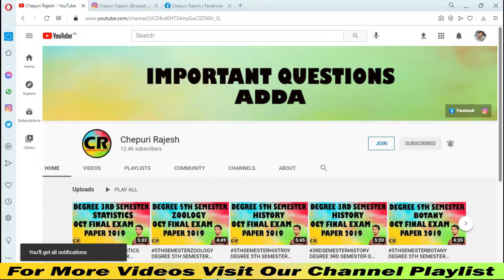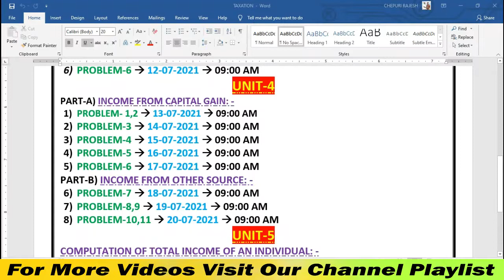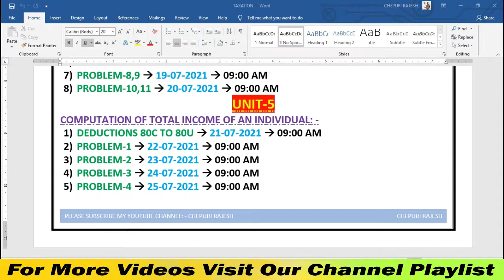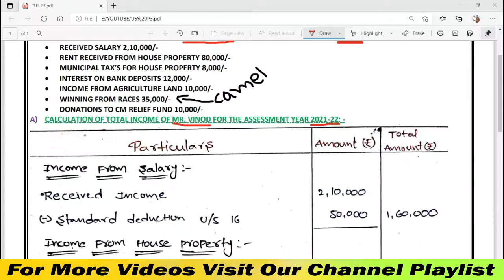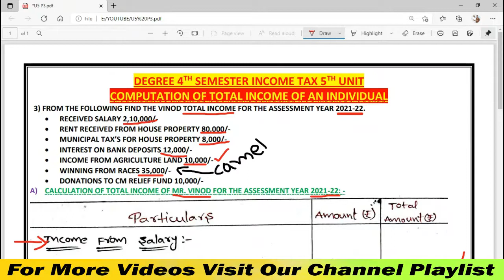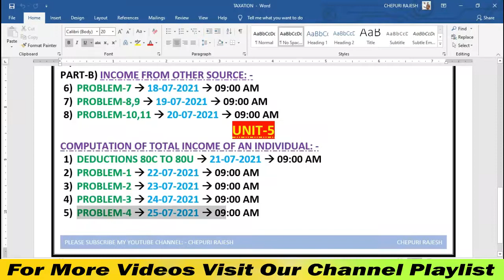DEGREE 4TH & 5TH SEMESTERS INCOME TAX TOTAL INCOME OF AN INDIVIDUAL PROBLEM-3 EXPLANATION IN TELUGU.